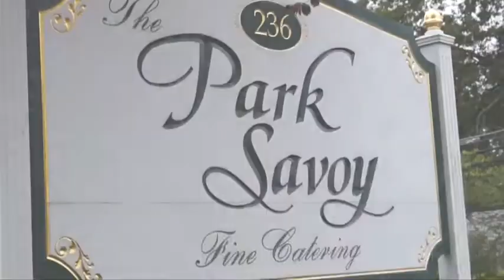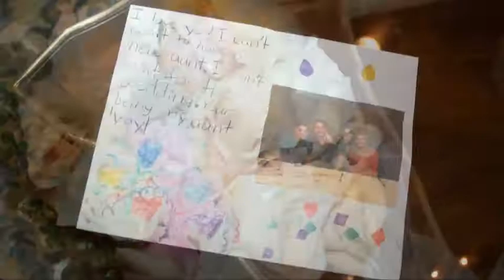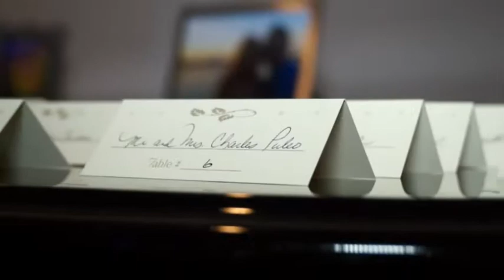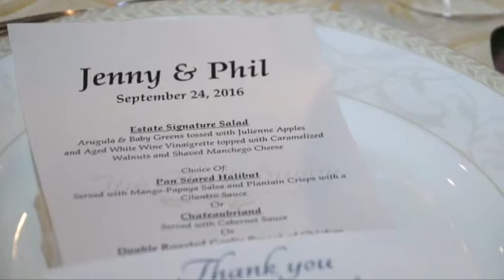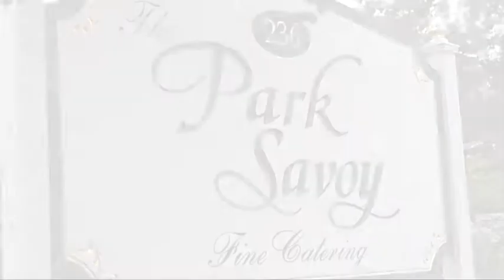Jenny & Phil Show-to-Friends Video at Park Savoy in Florham Park NJ